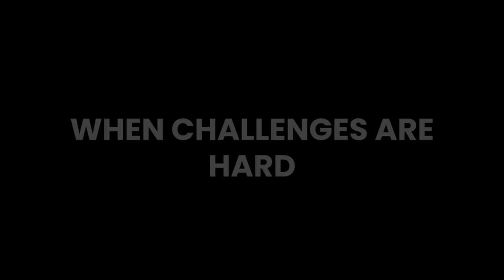9KG WATERMELON CHALLENGE TRAILER | FOOD CHALLENGE | GONE WRONG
Happy Hai✋🏻👋🏻
Here we are again With a Food Challenge Video This Time We Took the challenge To the Next Level By Kicking off Summer with 9Kg Watermelons, The Challenge was So Tough and This video is about a Short Promo For Full video
Watermelon is a flowering plant species of the Cucurbitaceae family. A scrambling and trailing vine-like plant, it was originally domesticated in Africa. It is a highly cultivated fruit worldwide, with more than 1,000 varieties. And They are Rich in Vitamin C and this is a Healthy Food Challenge.

OUR PREVOIUS FOOD CHALLENGES
100+ PANIPURI CHALLENGE | Fun Challenge | Food Challenge 🔥 |

🐊 CROCODILE VEGETABLE CHALLENGE | BITTER GOURD (பாகற்காய்) | Healthy Food Challenge🔥 |

Korean Fire Chicken Noodle Challenge | Gone Wrong | 2X Spicy | Can We Handle The Spiciness in INDIA?

VIDEO CREDITS
DOP            : Vasanthavelan & JayaSurya
On Screen  : Bhuvaneshwaran, Nandhini  & Selvam
Thumbnail : JayaSurya
Vfx & Sfx    : Vasanthavelan
Channel Associates  : Ammu & Suryaperiyasami
Channel Promotional Head  :  Nandhini
Channel BSW  : Suryaperiyasami & Deepika Balasubramani
if you are Reading this Description comment "TV FAMILY"
We will Reply You.
     ❤And a Special Thanks to All of those Who Worked Behind Screen❤